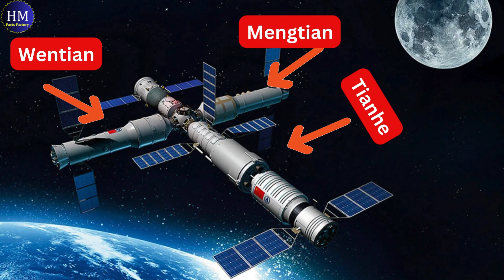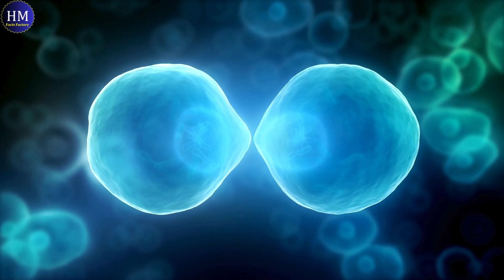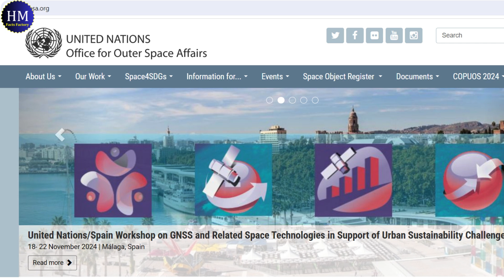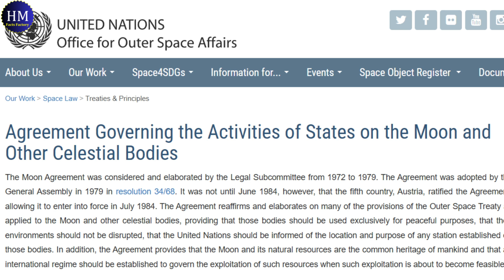Unbelievable! Earth Just Got a NEW Space Station !! China’s Tiangong Space Station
The International Space Station (ISS) is a colossal scientific laboratory that orbits Earth.

A product of unprecedented international cooperation, involving the United States, Russia, Canada, Japan, and the European Space Agency, the ISS serves as a microgravity environment for conducting scientific research, developing new technologies, and educating the public about space exploration.

China's entrance into the realm of space stations with Tiangong marks a significant milestone in its space program. While the ISS is a product of global collaboration, Tiangong represents a standalone effort by a single nation to establish a permanent presence in orbit.

Named "Heavenly Palace," Tiangong is China's ambitious project to conduct its own space research and development. Although smaller in scale compared to the ISS, Tiangong is a testament to China's growing capabilities in space technology.

1. What is Tiangong?
Tiangong is China's space station, which translates to "Heavenly Palace." It's a modular space station in low Earth orbit, designed for long-term human habitation and scientific research.

2.When was Tiangong launched?
The core module of Tiangong, named Tianhe, was launched in April 2021. The other two modules, Wentian and Mengtian, were added later in 2022, completing the main structure of the space station.

3. What is the size of Tiangong compared to the ISS?
Tiangong is significantly smaller than the International Space Station (ISS). It has a pressurized volume of about 340 cubic meters, while the ISS is much larger.

4. Who are the inhabitants of Tiangong?
Tiangong typically hosts a crew of three astronauts at a time. They spend several months on board conducting scientific experiments and maintaining the station.

5. What is the purpose of Tiangong?
Tiangong serves as a platform for various scientific experiments, including life sciences, materials science, and space technology research. It also aims to enhance China's capabilities in manned spaceflight and space exploration.

6. How does Tiangong get supplies?
Tiangong is resupplied by cargo spacecraft called Tianzhou. These spacecraft deliver fuel, food, water, and other essential supplies to the space station.

7. What are the main components of Tiangong?
Tiangong consists of three main modules:

Tianhe: The core module, which houses living quarters, control systems, and docking ports.
Wentian: A science module with laboratories for conducting experiments.
Mengtian: Another science module with additional research facilities.

8. How long is the planned lifespan of Tiangong?
China plans to operate Tiangong for at least 10 years. However, its lifespan could be extended based on its performance and condition.

9. What challenges does China face in operating Tiangong?
Operating a space station is a complex task. China faces challenges such as maintaining life support systems, managing waste, conducting spacewalks, and ensuring the safety of the crew.

10. What is the future of China's space program beyond Tiangong?
China has ambitious plans for its space program. After Tiangong, the country aims to explore the Moon, Mars, and potentially other celestial bodies. They are also developing reusable launch vehicles and other advanced space technologies.

Creator:
Sachin Mehandiratta
Hannah Mehandiratta